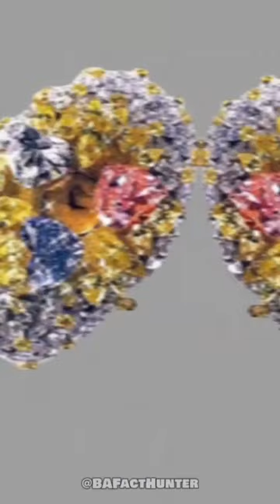Top 10 expensive watches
Top 10 expensive watches in the world 2024,